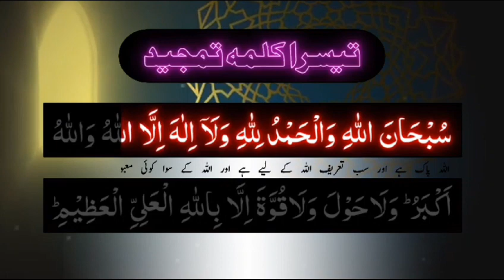3rd Kalma tamjeed | teesra Kalma tarjuma | 3rd Kalma urdu سوئم کلمہ تمجید تمجید معنی بزرگی